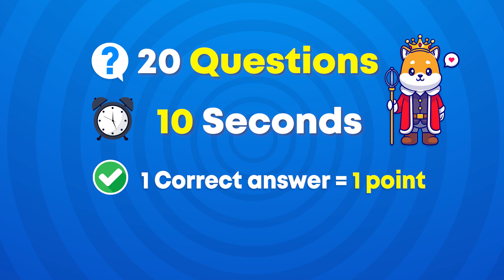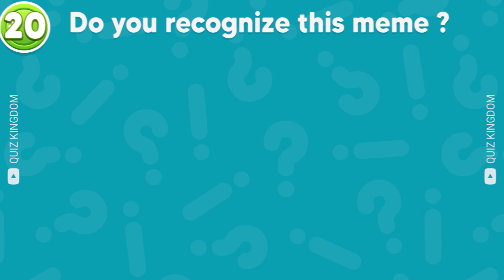Guess The MEME Song by Emoji | MrBeast One Two Buckle My Shoe, Wednesday, Skibidi Toilet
Can you guess the meme song by emoji? In this guess the emoji quiz, you will have to guess the meme song by the emojis ft. MrBeast One Two Buckle My Shoe, Wednesday, Skibidi Toilet, Grimace Shake, The Rock, Skibidi Dom Dom Yes Yes and much more. Do you think you can guess all the meme song by emoji? Let's play quiz!